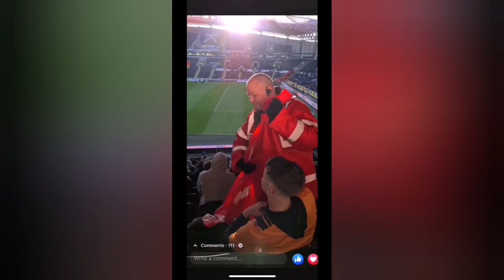TURKISH FLAG DILEMMA - HULL CITY VS COVENTRY CITY REVIEW VIDEO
Match 12: Hull City vs Coventry city

Join me as i review the Hull game as we travelled and took on Coventry in the EFL Championship.